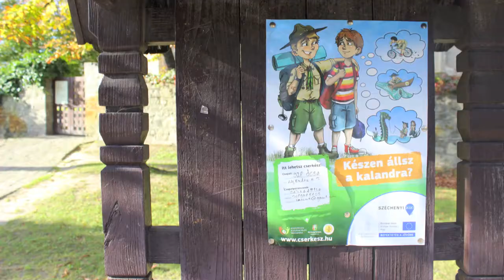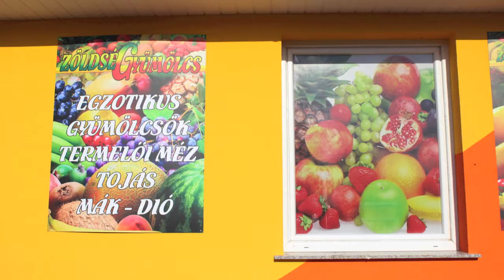Pray For Ocsa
A sunny prayerwalk through the town of Ocsa in Hungary.  Ocsa is home to the Miklosvary  family of Grain Game Hungary.